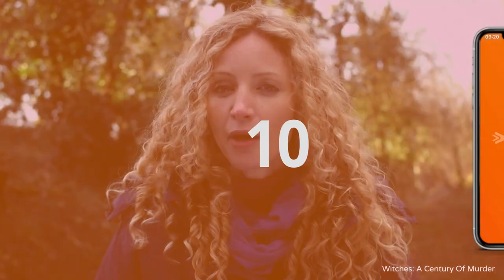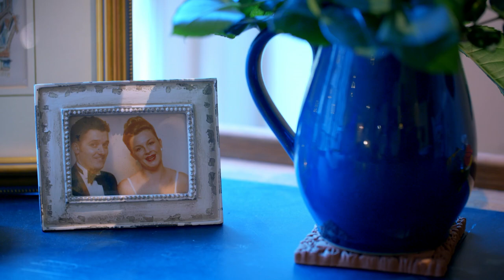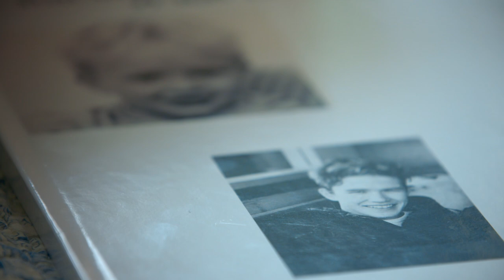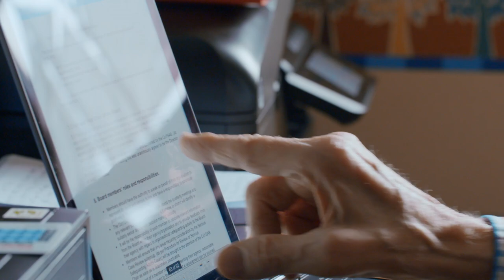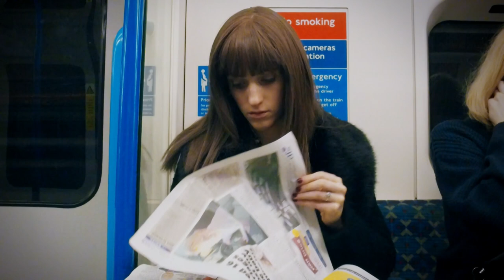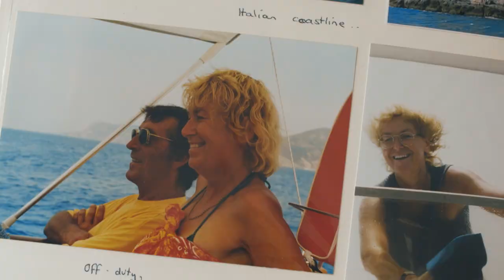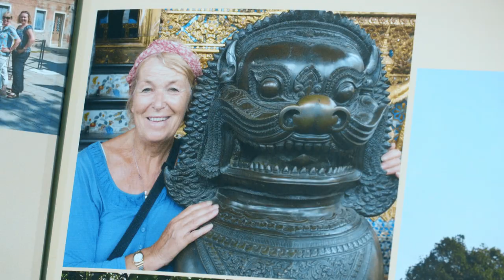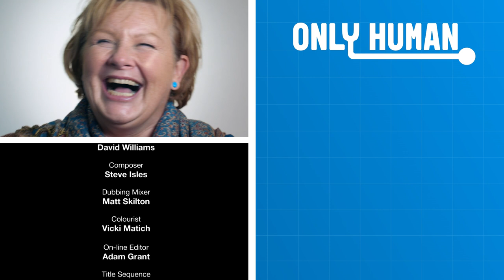What Would You Do if You Only Had Months Left? They Decided To Celebrate | Time To Live | Only Human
Twelve remarkable stories from people who have found a way to celebrate life and make the most of the time they have left. What would you do if you were told you had a terminal illness and may only have months to live? Award-winning filmmaker Sue Bourne wanted to make a film about living, not dying.

From: A Time To Live

Content licensed from Wellpark to Little Dot Studios Network.